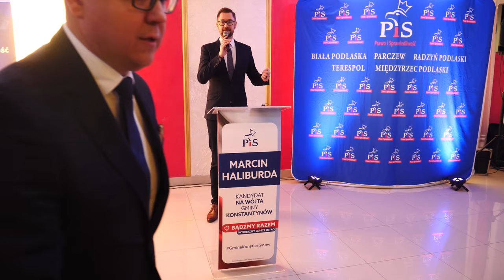Marcin Haliburda ogłosił start w wyborach na Wójta Gminy Konstantynów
9 marca kandydat na urząd wójta Gminy Konstantynów Marcin Haliburda przedstawił swój program wyborczy oraz zaprezentował kandydatów do rady gminy.
Materiał nadesłany